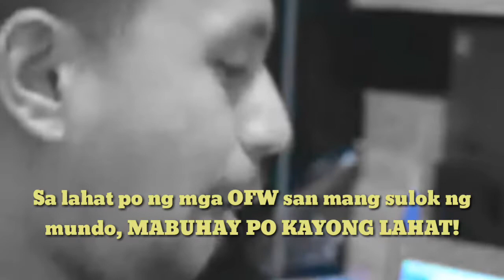"PAANO KUMAIN ANG MGA YAYAMANIN" OFW LIFE IN KUWAIT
Sana napatawa ko kayo sa aking ginawang  video. "Paano kumain ang yayamanin." OFW Life in kuwait.
siguro maraming nakaka relate sa inyo mga kapwa ka OFW, ganon paman tuloy lang po ang pagsisikap at makakamit din natin ang ating mga pangarap. Basta kasama mo ang Panginoon.

Mabuhay kayong lahat!

Share to everybody pang pa goodvibes lang ito. Thank you

ofwl ife vlog,
ofw life dito sa ibang bansa,
ofw life story,

ofw life abroad,
ofw daily life,
life of ofw documentary,
life of ofw,
life of ofw abroad,
life of ofw in kuwait,
philam life ofw,
ofw real life,
ofw true life story tagalog,
how to know faceshape,
trending,
trending now,
trending songs,
trending music,
trending gyal shenseea,
trending songs 2019,
trending squash,
trending moneybagg yo,
trending nakhra,
trending videos,